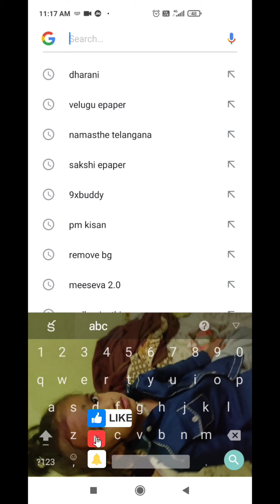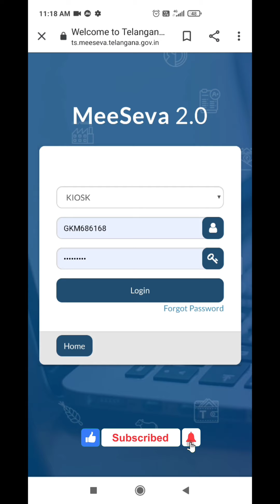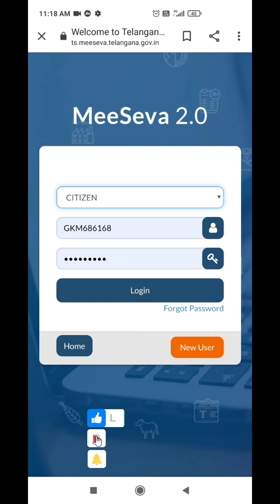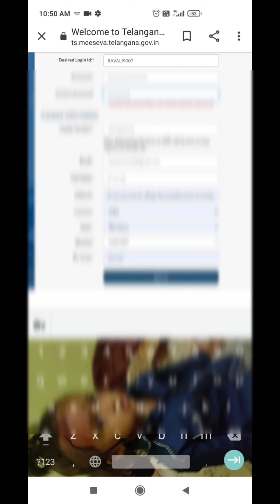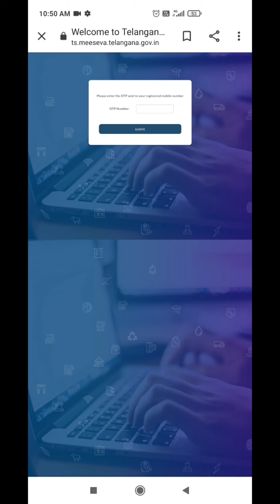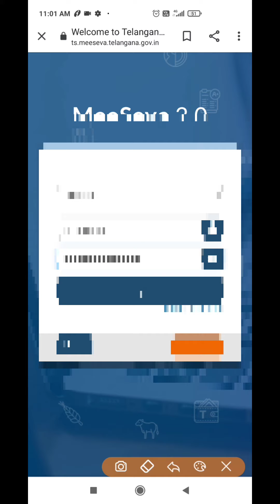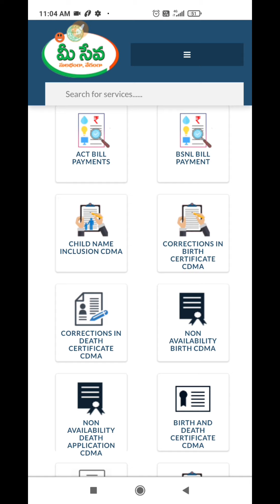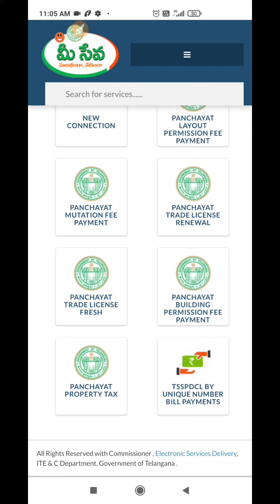How to get mee seva login id 2.0 | mee seva at home in telangana | syrantv